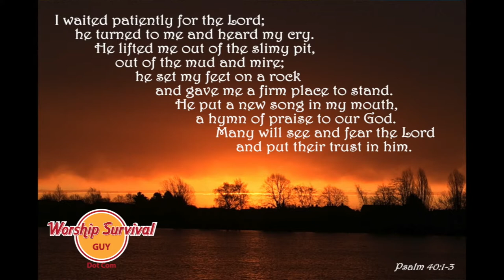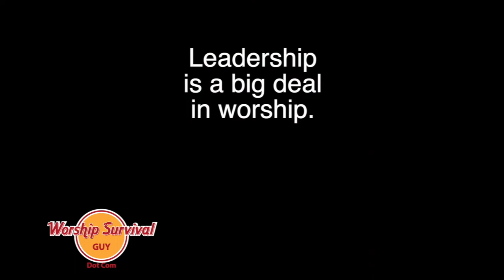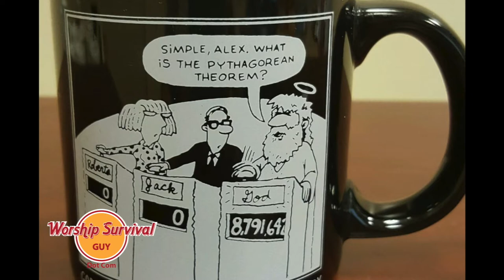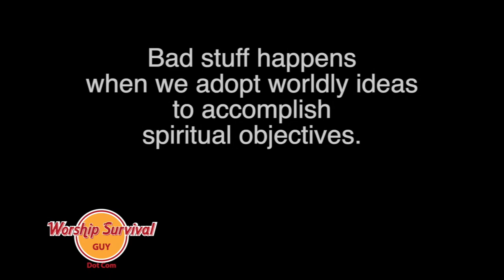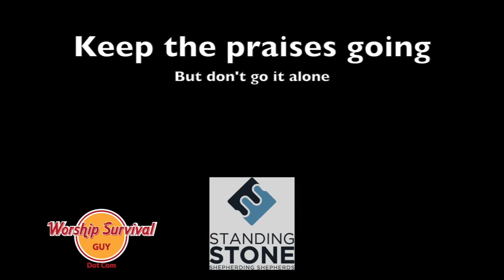Boards & Big Wheels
King David successfully restored worship to Israel, but not without hitting a bump or two! In a quick 4 minutes, we'll explore his decision to set aside the "boards and big wheels."